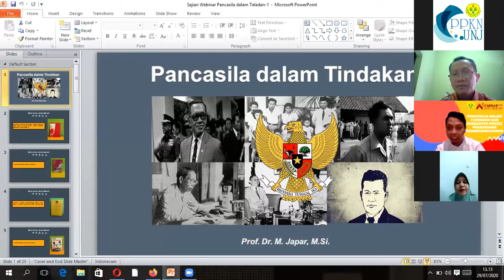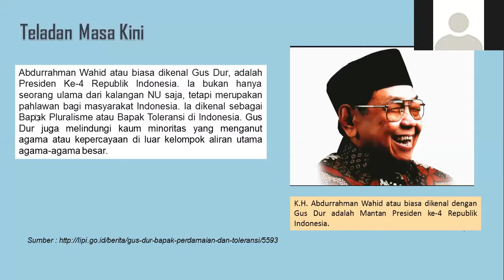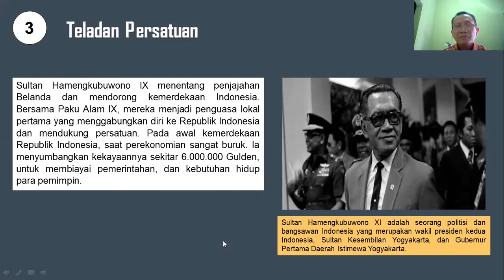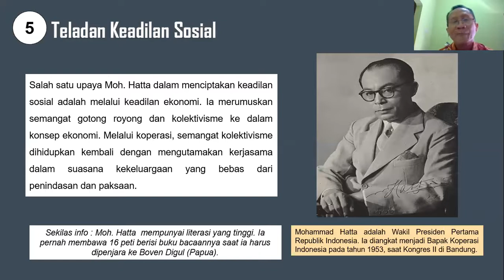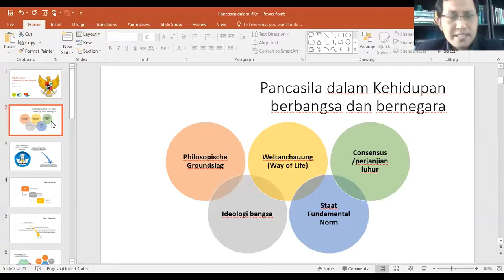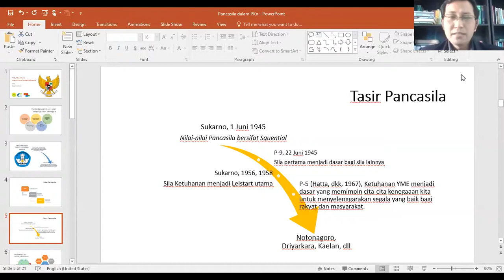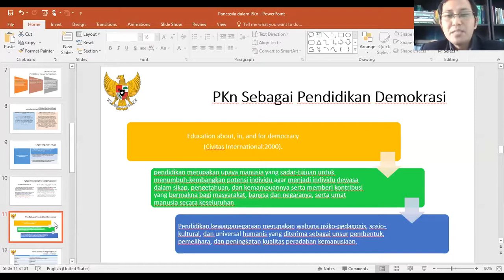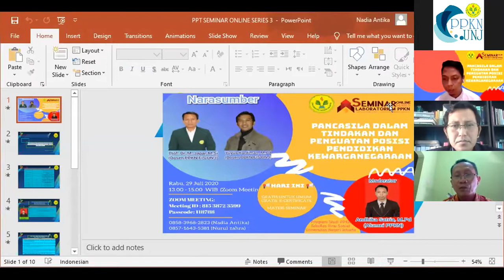(Seminar Online PPKN) Pancasila dalam Tindakan dan Penguatan Posisi Pendidikan Kewarganegaraan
Seminar Online Series Laboratorium PPKn yang ketiga ini menampilkan narasumber:

1. Prof. Dr. M. Japar, M.Si. (Dosen PPKn FIS UNJ)
2. Yuyus Kardiman,M.Pd (Dosen PPKn FIS UNJ)
dengan tema
Pancasila dalam Tindakan dan Penguatan Posisi Pendidikan Kewarganegaraan

Selamat menyaksikan.

Laboratorium PPKn
Program Studi PPKN Fakultas Ilmu Sosial